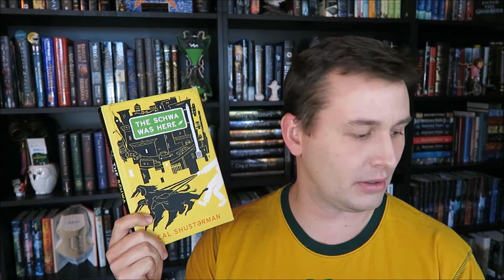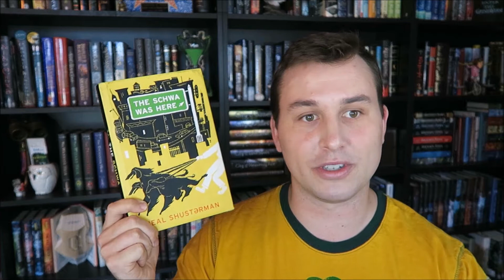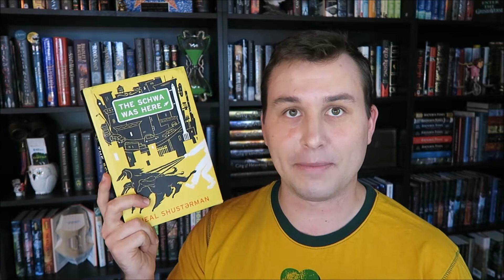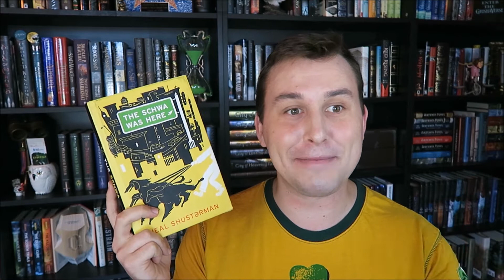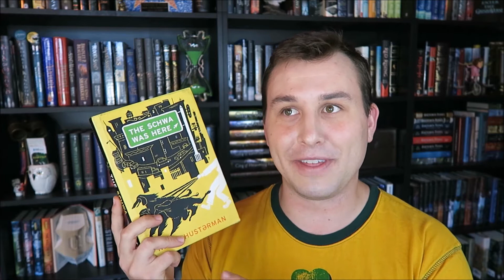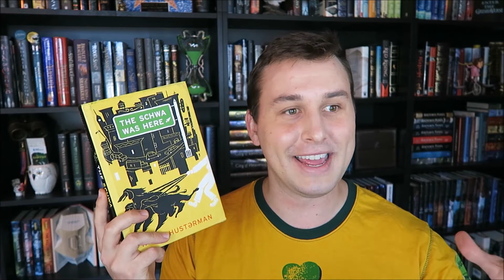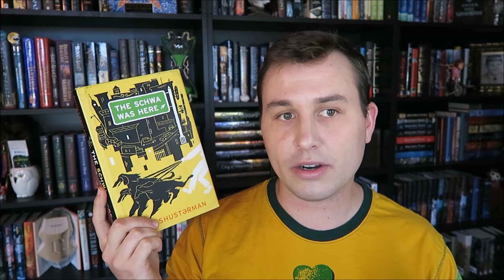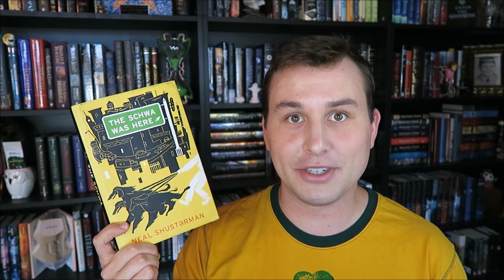The Schwa Was Here by Neal Shusterman | Book Review [CC]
Here are my non-spoiler thoughts on The Schwa Was Here by Neal Shusterman. This is the first book in the Antsy Bonano series! Let me know what you guys thought of this book or if you're going to read it now! Have you read any of the others in the series?